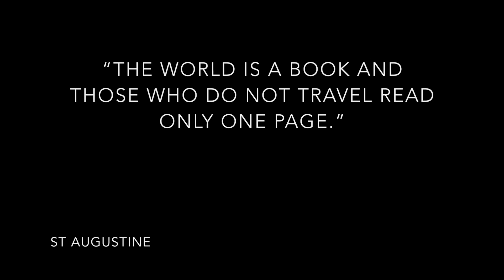One year around the world / 16 countries and more than 118 900 kms.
1 year around the world from Dubai to Colombia including Hong-Kong, China, Kuala Lumpur, Bali, Australia, Singapore, Thailand, New Caledonia, New Zealand, French Polynesia, Hawaii, United States, Costa Rica and Panamá.

40 flights, 12 rented cars, 2 campervans, 3 motorcycles, 4 buses, 1 helicopter, 1 train, 1 camel and more than 118 900 kms across the world.

roundtheworldtrip.fr